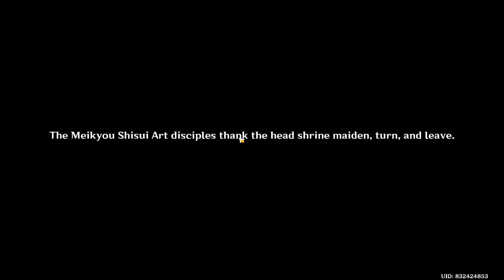DOMON MEETS YAE MIKO | Genshin Impact Gameplay